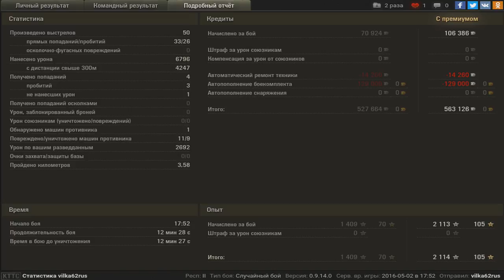Объект 140, Малиновка, Стандартный бой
Игрок: vilka62rus [ONE-T]